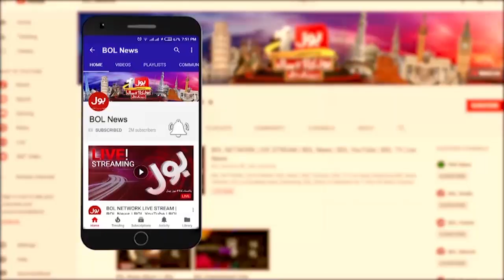Earthquake in Punjab and KPK | Natural Disaster | Breaking News